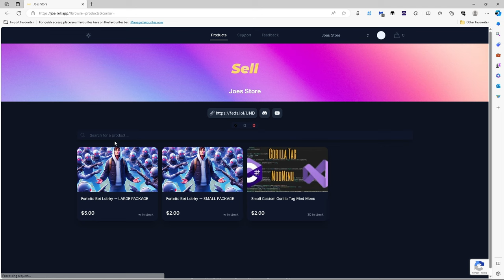What Do BOT LOBBIES in Fortnite Chapter 5 Look Like!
I will Be Showing What Fortnite Bot Lobby's Look Like Within Fortnite